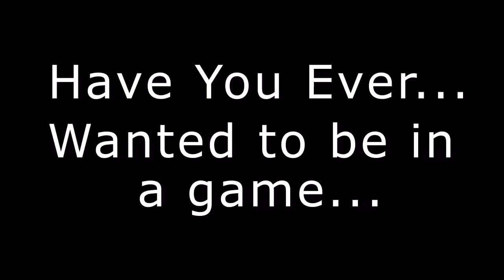"Logged In" Trailer by Optic Nerve Productions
Drop your Soccer Balls on 2/23/2011